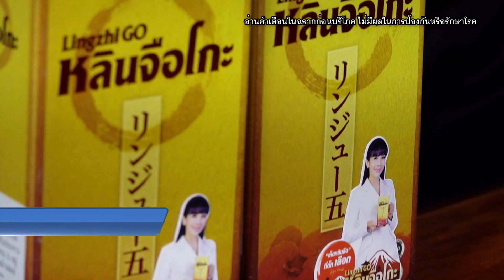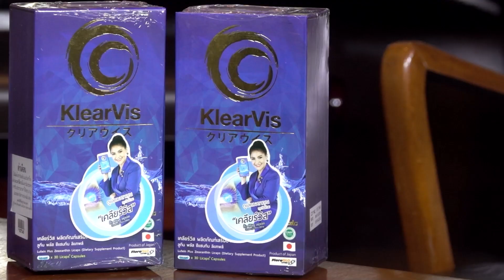300563 Money Cafe วางแผนเรื่องเงินทองในยุคโควิด 19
😷 โควิด-19 ยังคงอยู่กับแล้วเราจะมีวิธี
วางแผนเรื่องเงินๆ ทองๆ อย่างไร?
สัปดาห์นี้เราอยู่กับ คุณยุทธชัย เตยะราชกุล
รองกรรมการผู้จัดการใหญ่ สายงานบุคคลธนกิจ
ธนาคาร ยูโอบี จำกัด (มหาชน) จะมาให้คำตอบกันค่ะ
⏲ ตามวันและเวลาดังนี้
First Run วันเสาร์ เวลา 15.00 น.
Re Run วันอาทิตย์ เวลา 15.00 น.
และรับชมตอนเก่า วันพุธ-พฤหัสบดี เวลา 08.00 น.
📺 พบกันทางช่อง PSI SARADEE